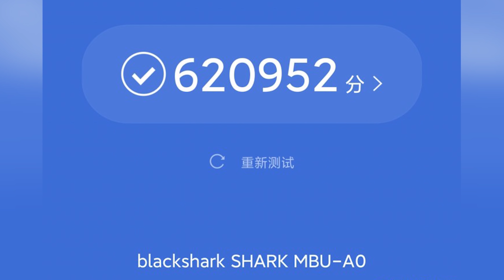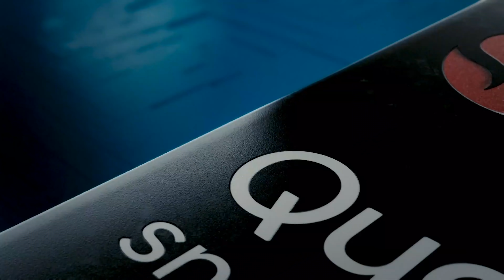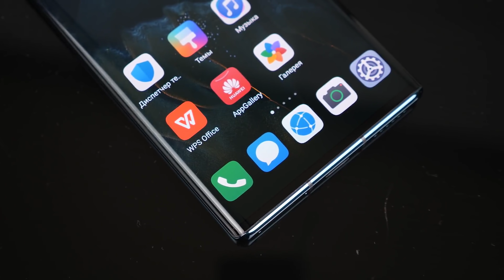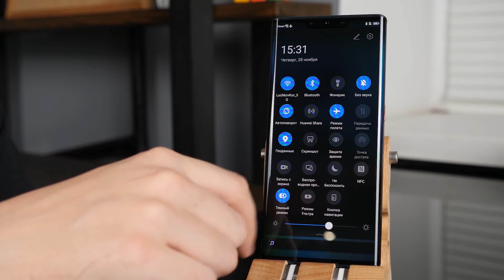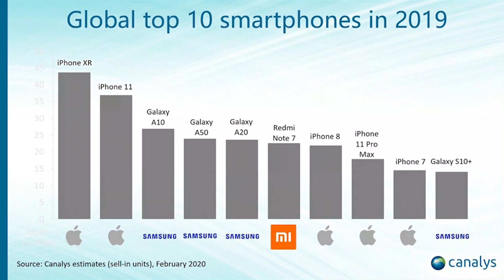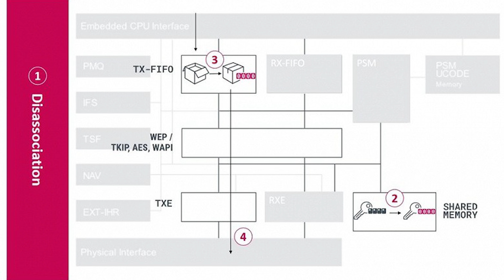НА ЧТО СПОСОБЕН Игровой Xiaomi Black Shark 3 !?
Самые горячие новости прошедшей недели!
В этом видео, мы расскажем о предстоящей новинке от китайской компании Xiaomi, а именно смартфон от их суббренда Black Shark 3, которые еще до своего выхода побил рекорд в AnTuTu. Также смартфоны Xiaomi вошли в десятку самых продаваемых смартфонов 2019-го. А компания Google тем временем пытается получить разрешение на возобновление сотрудничества с Huawei! Все это и не только в нашем еженедельном дайджесте!